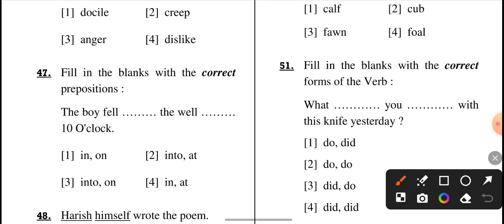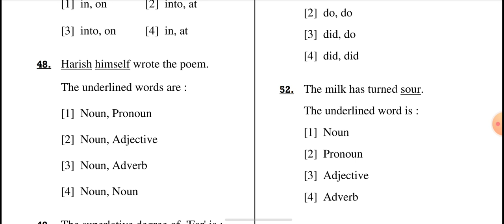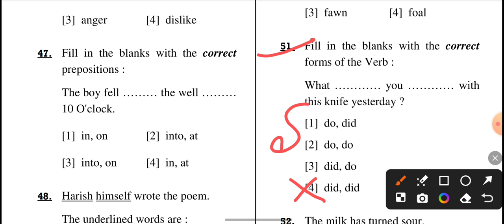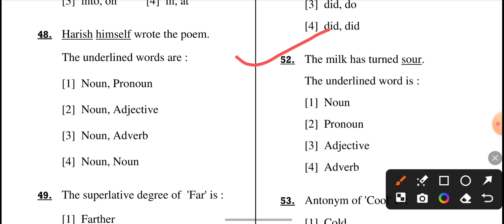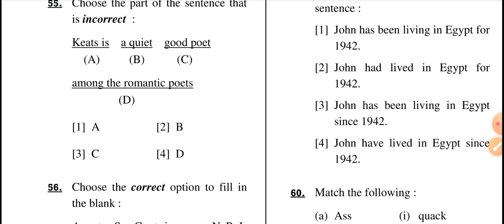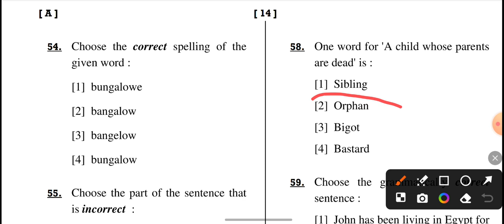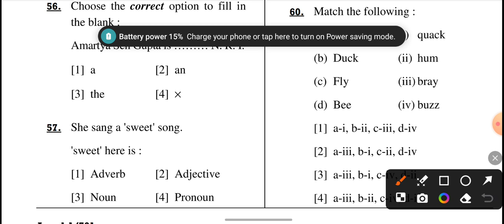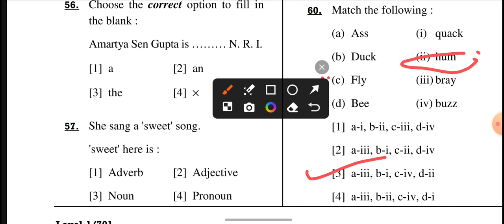HTET 2022 PRT ENGLISH PREVIOUS YEAR PAPER SOLUTION 2021 |Grammar Section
HTET 2021 PRT ENGLISH PREVIOUS YEAR PAPER SOLUTION 2021 |Grammar Section |@englishachieverschamps